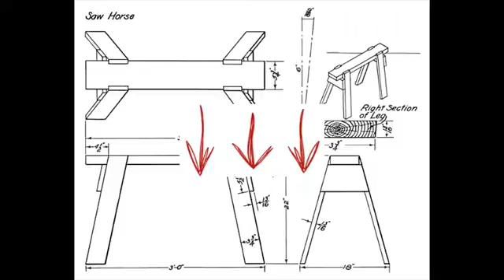adirondack furniture plans